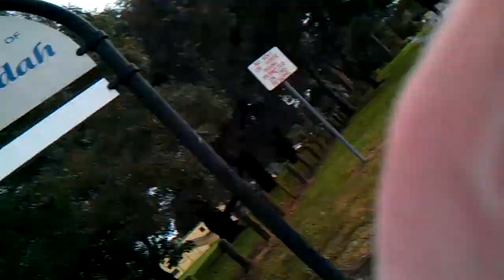Jon's Walktime Blog #3: The more freedom you give, the less you guarantee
There's a conundrum with "Open" licenses: if you give recipients of your created work too much freedom, the result may not be what you expect. Pick a license that suits your objectives! Links for this ep:

My apologies to Richard Stallman: in the video I refer to the GPL as the "GNU Public License", but of course it's "GNU General Public License." Sorry!